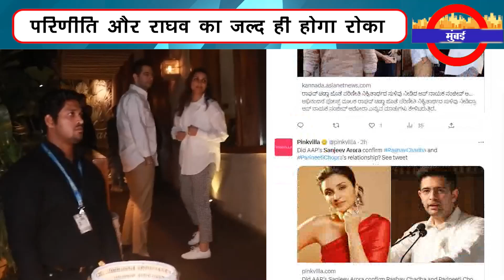परिणीति चौपडा और राघव चड्ढा का जल्द ही होगा रोका,आप सांसद ने दी बधाईया | Metro Mumbai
परिणीति चौपडा और राघव चड्ढा का जल्द ही होगा रोका,आप सांसद ने दी बधाईया  # INDIA # PARINEETICHOPRA # AAP # RAGHAVCHADDA# BOLLYWOOD # POLITICS # AFFIR | Metro Mumbai